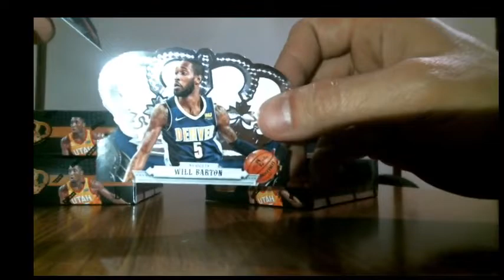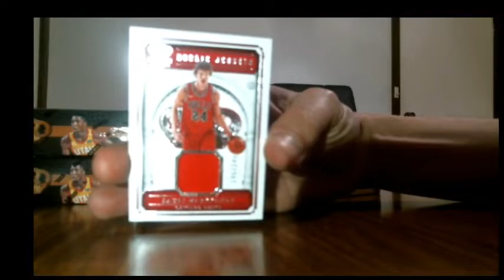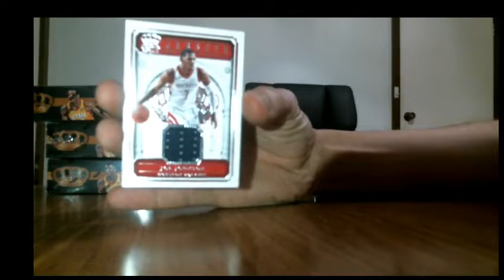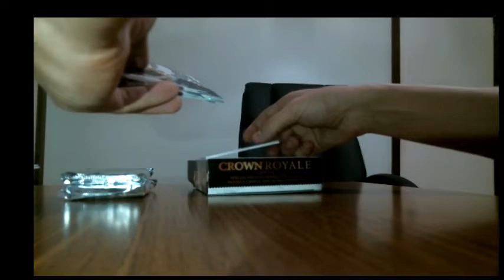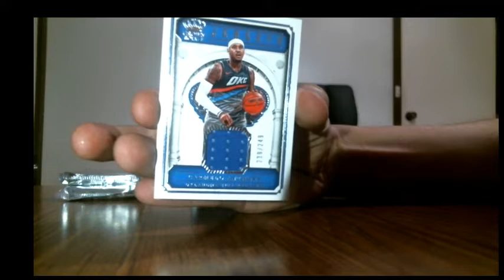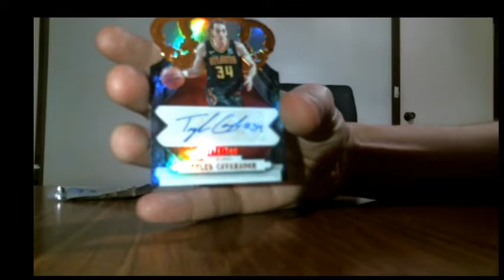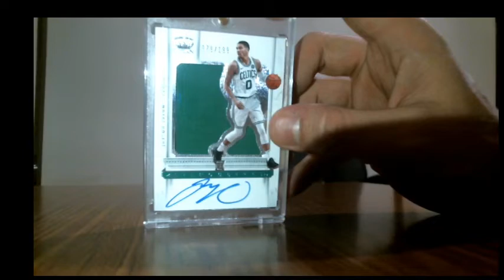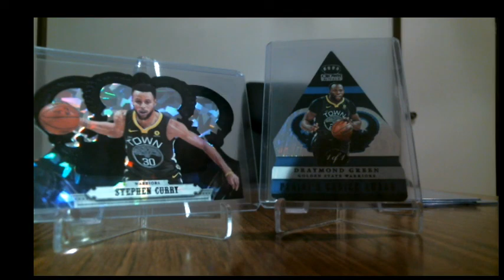6 boxes crown royale